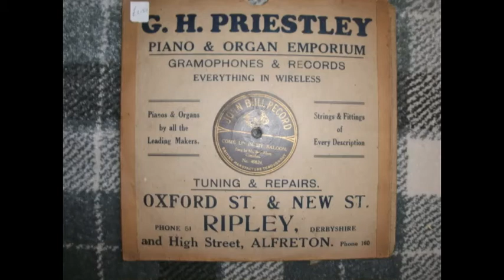Come Up In My Balloon, Bert Alvey (A.k.a. Will Terry/Alf Gordon.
A Wilkie Bard song from around 1910, inspired by early experiments in aviation & daredevils offering pleasure trips! Its interesting that the fare of 'half a crown' (£0.125 today) would be the price of a good restaurant meal back then. A fellow Youtuber recently posted a Wilkie Bard 'soundalike' recording of this, but this is Will Terry, a prolific recording artist with many pseuds, sounding like Will Terry! Here's a link to the lyrics